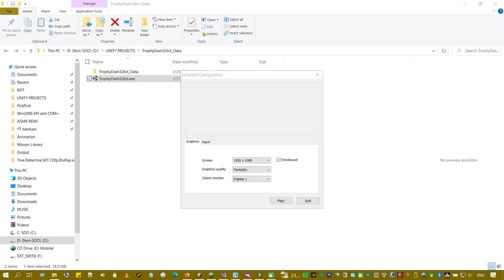Trophy Dash Beta